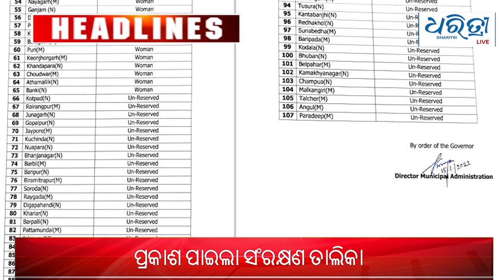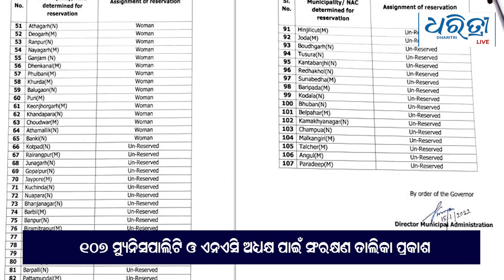Bulletin 15th January | ଆଜିର ମୁଖ୍ୟ ଖବର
ଆଜିର ମୁଖ୍ୟ ଖବର: ଶନିବାର, ୧୫ ଜାନୁଆରୀ  ୨୦୨୨